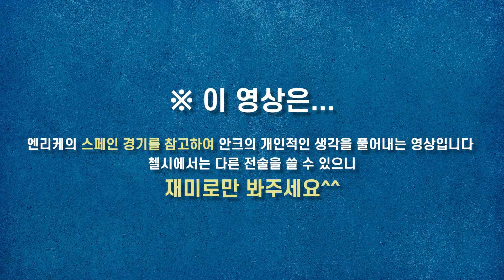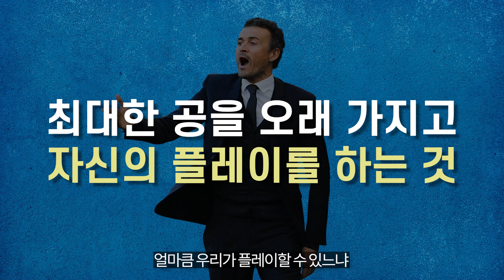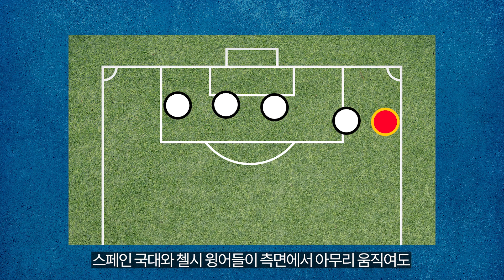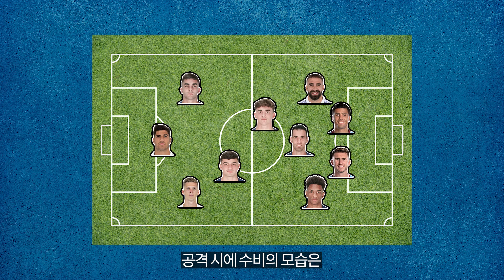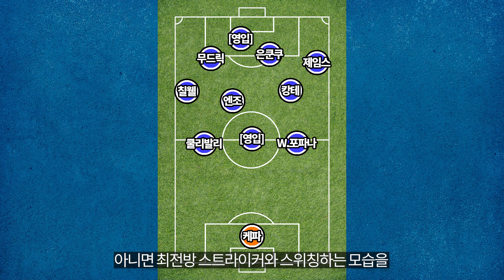엔리케가 첼시로 온다면 어떤 모습일까?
＊현재는 나겔스만이 유력한 상황이지만 엔리케가 온다면 어떨지
예측해봤습니다.